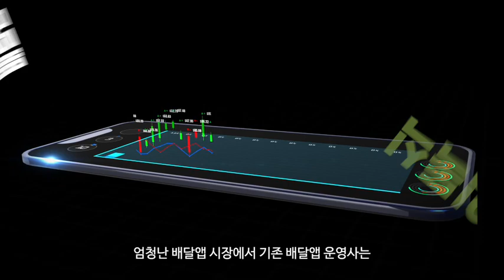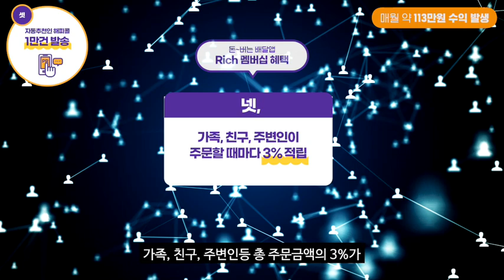먹자0830 모바일